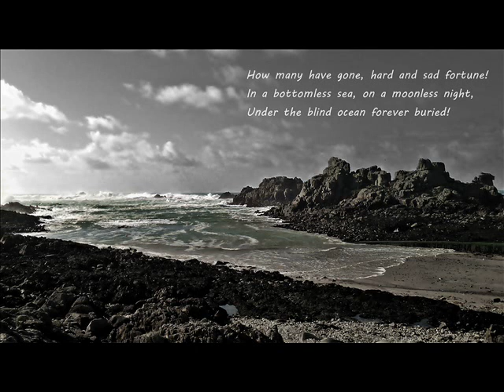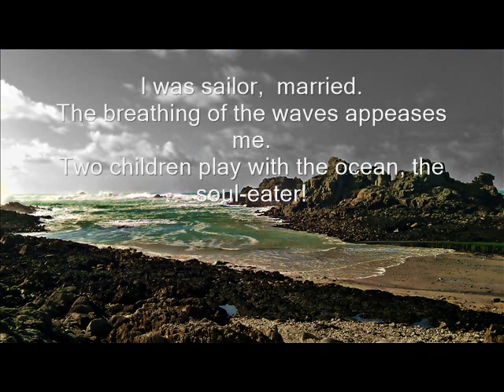Time Gravity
Anecdotic context : I was a sailor and married. The breathing of the waves appeases me. Two children play with the ocean, the soul eater !    V. Hugo's poem !